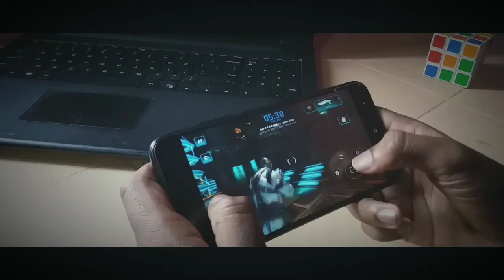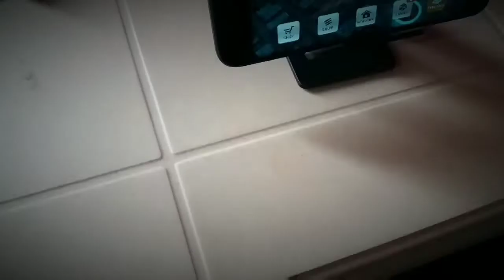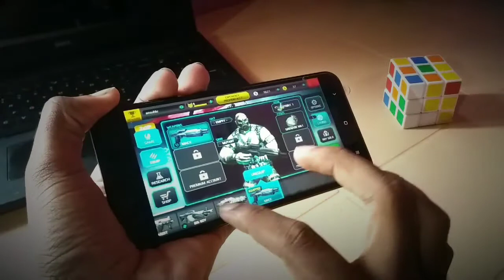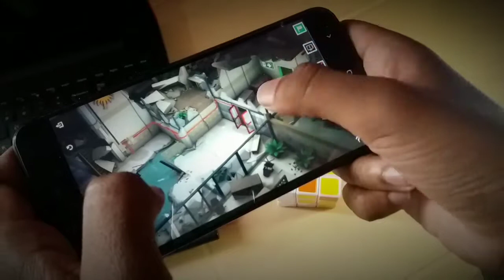Top 5 Open world Games 2018 I have ever Played Under 500 MB 🎮🕹️ | Best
1- ShadowGun Deadzone(221mb)
2- Death Tour(184mb)
3- Dead trigger(155mb)
4- GeoStorm(503mb)
5- Speed Legends(225mb)
Bonus Game- 400mb